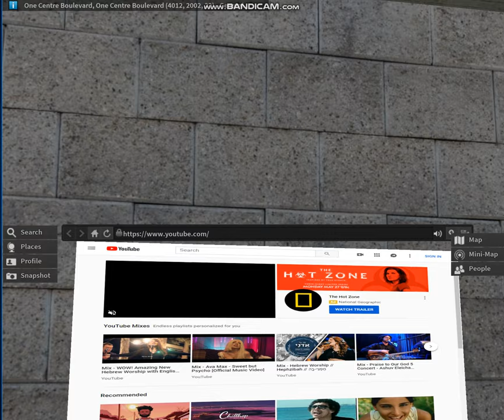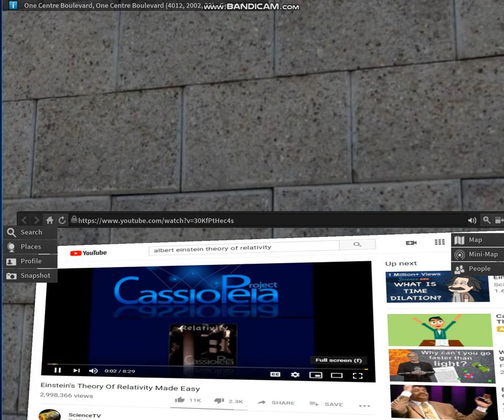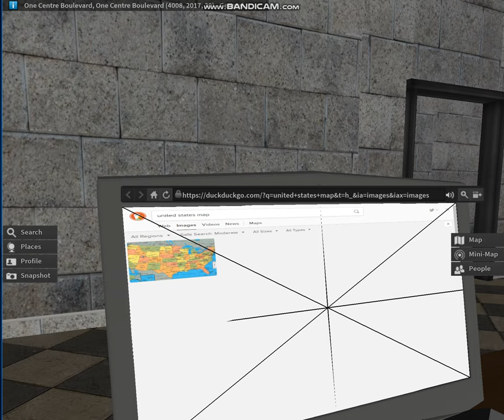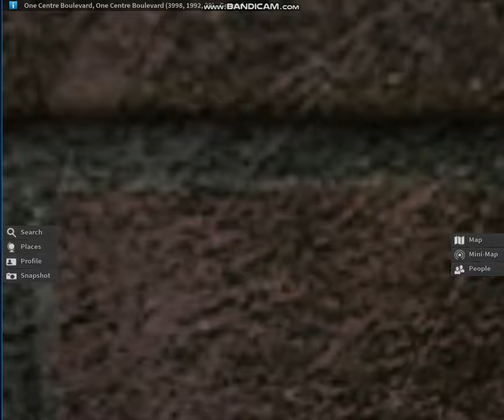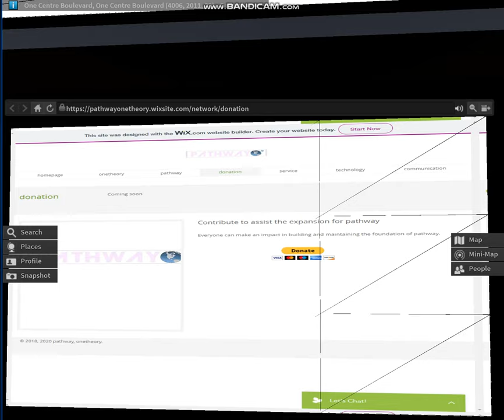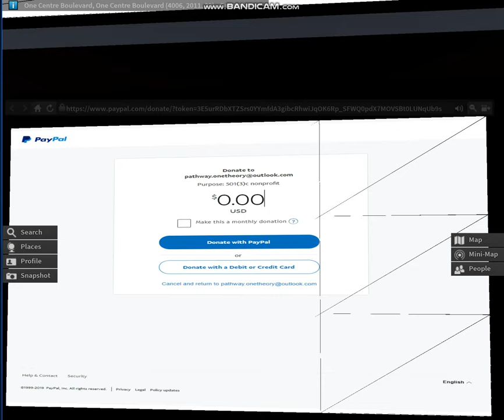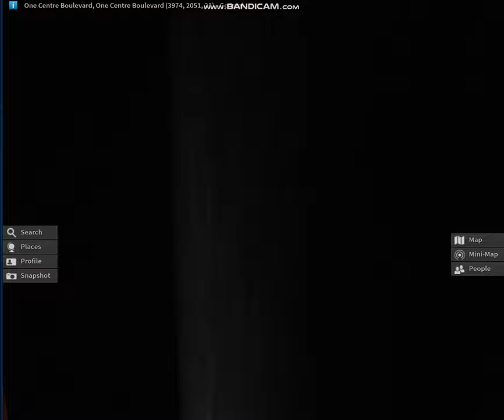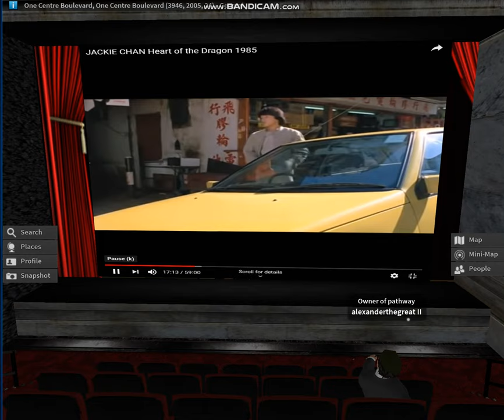discover the pathway difference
ending of the private test, enter pre-alpha footage of the pathway simulation
© present all pathway reserved content